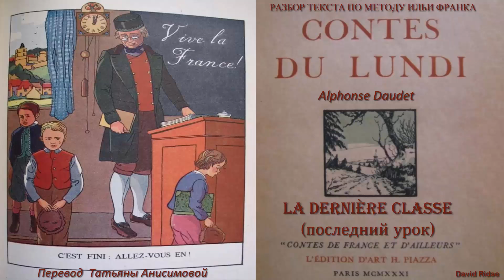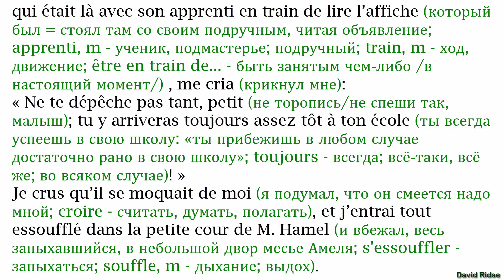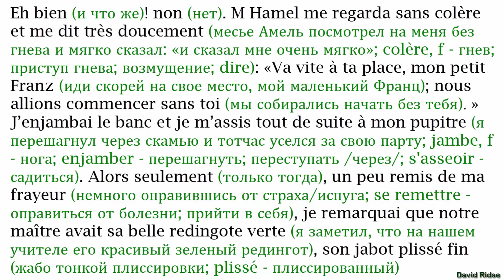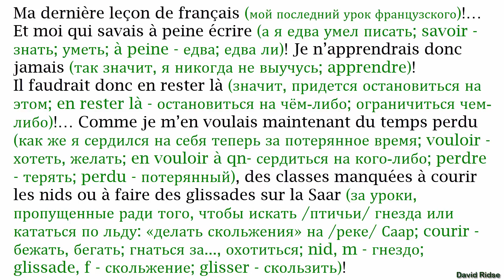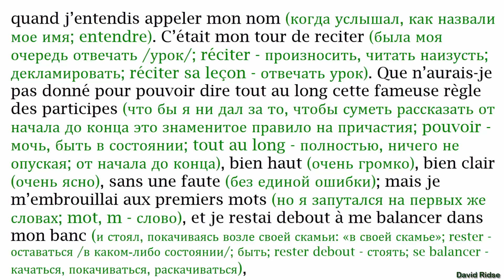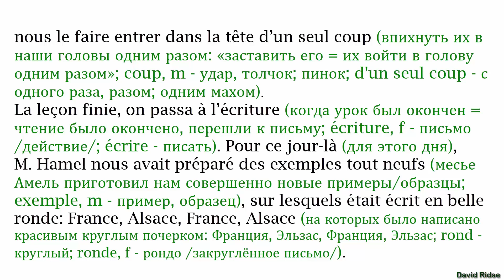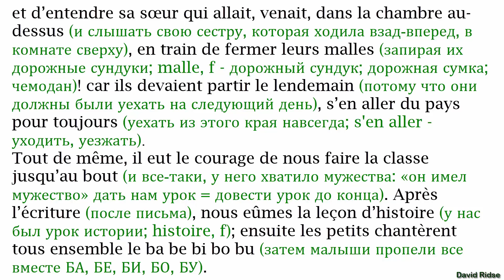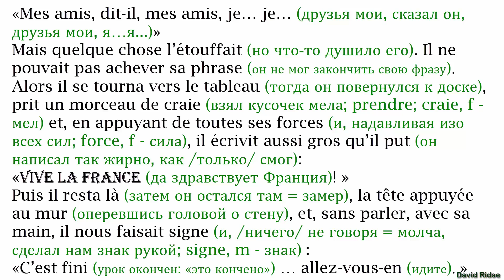Alphonse Daudet «La Dernière classe» (Последний урок)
Французский с Альфонсом Доде. «La Dernière classe» (Последний урок)
Рассказ из сборника «Le Contes du lundi» (Рассказы по понедельникам).